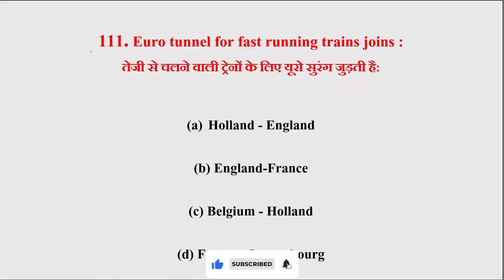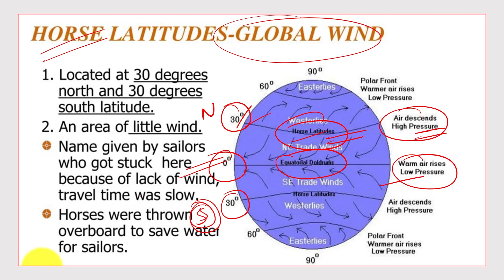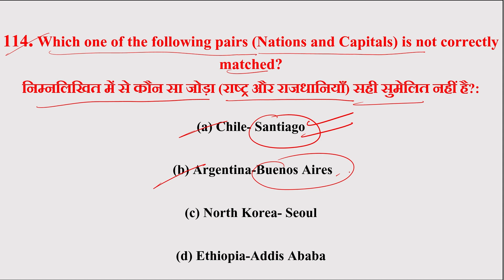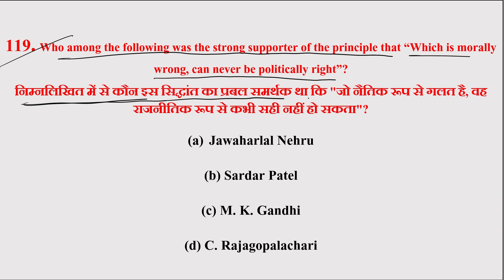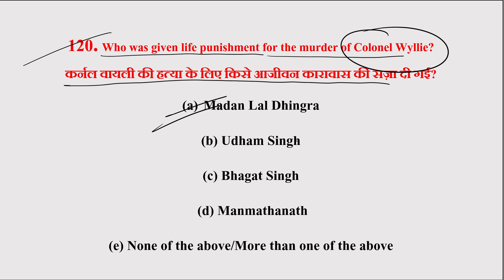RPF Constable, SI & Railway RRB ALP/Technician 2024 | General Awareness Previous Year Questions